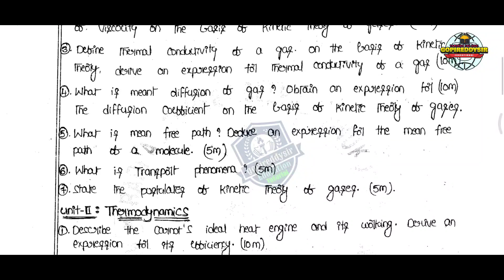Degree 4th semester physics important list || thermodynamics and radiation physics || A.N.U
Gopireddy Gangireddy
Lecturer in physics
Sri Gowthami degree college
Darsi, prakasam

Please follow the below links